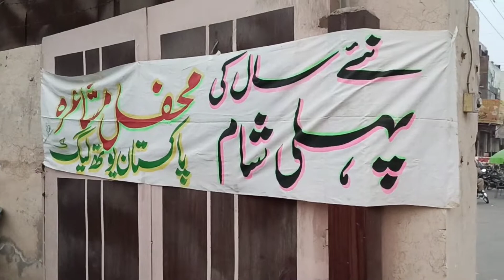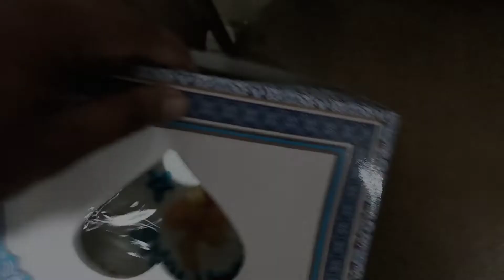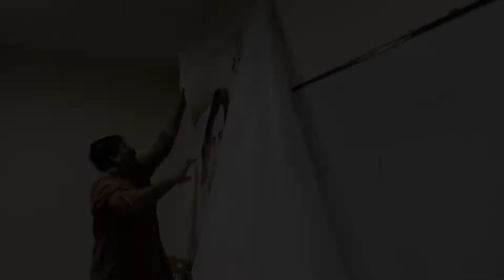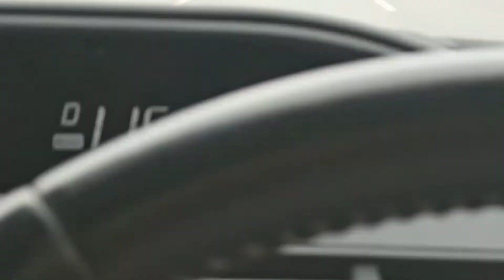I Attended New Year Function of Pakistan Youth League | Toyota Aqua vs Mehran (Boss) | Vlog No 44